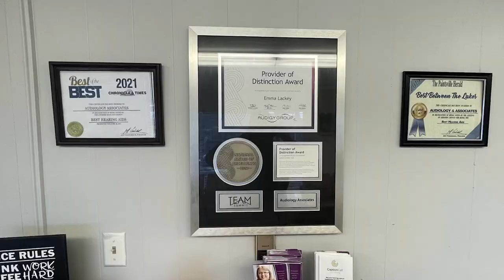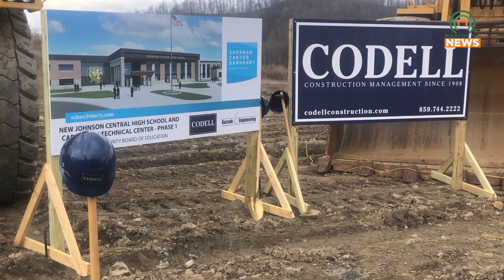Ground Broken for New Johnson Central High School and Career Technical Center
Kentucky Governor Andy Beshear joined local leaders to break ground for the new Johnson Central High School and Career Technical Center.